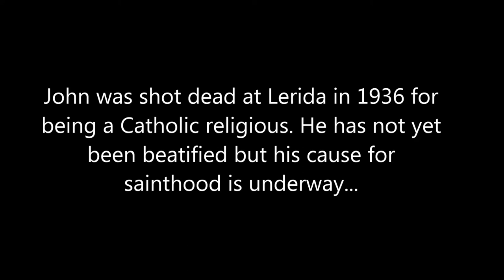Brother Juan Senosiain Zugasti - Claretian Martyr Aged 25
A young Spanish martyr, a lay brother of the Claretian congregation who was gunned down in 1936 (yet to be beatified).
His beatification will be on October 21 2017.